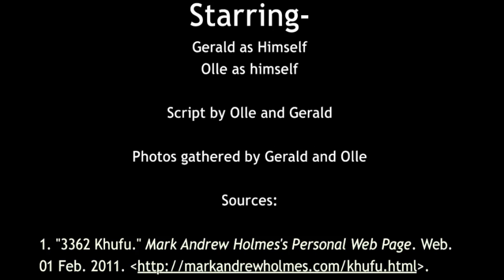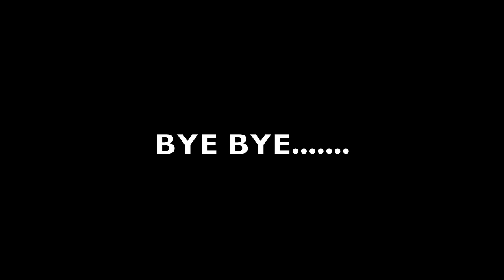Gerald's (And Olle's) epic Hum Movie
A short Imovie about the famous king Khufu of ancient Egypt.